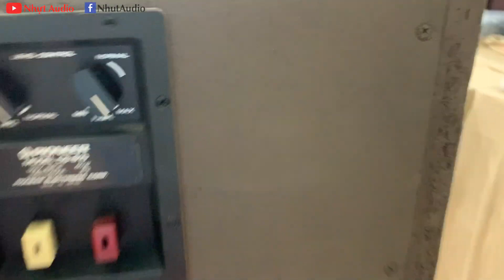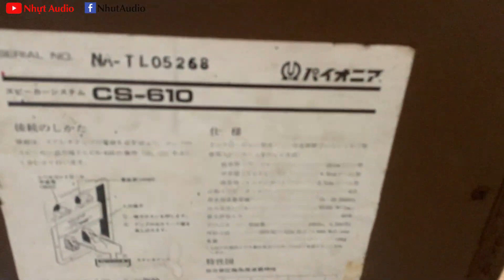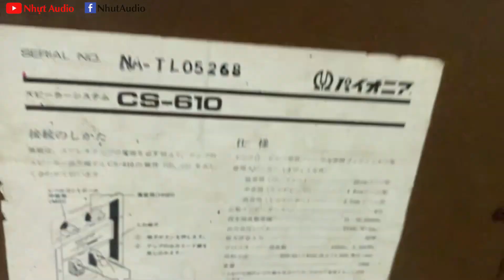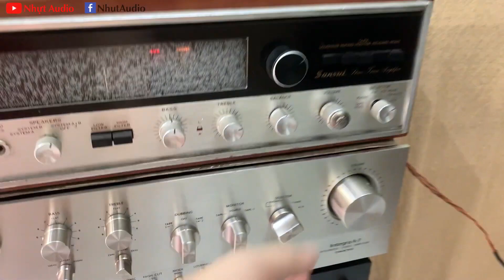VUA CỎ NHẠC VÀNG, PIONEER CS 610, BASS 25, MID TREBLE HOA KHẾ (5TR9) NHỰT AUDIO